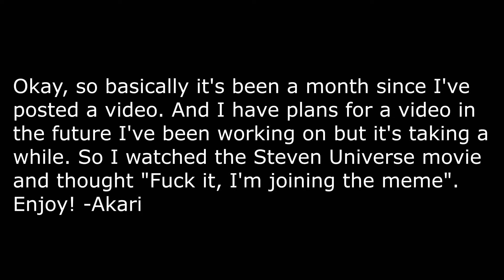Other Friends Chorus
(Actual songs starts at 1:08)
Woo! I did it! I've kinda been wanting to do this. But I've been busy making two videos but someone unsubscribed and it's been a month so I thought I had to do something. So Here it is. Also, there is a Miku cover of this song. And I totally would have used it because how cool it is. But it came out at the time when I had already picked out all the voices. So oof X-x. But I do not own the pictures nor the original video I used.